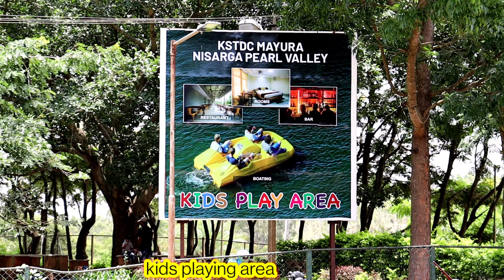Muthyala maduvu waterfalls || Hotel muyura nisarga Near anekal || Karnataka